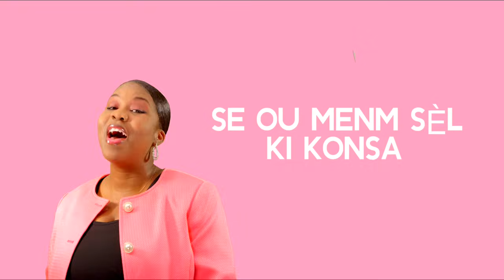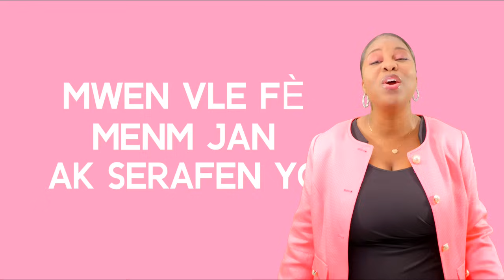OU SÈL KI KONSA | Spencer Brutus feat. Chantal Saint-Fort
This song is sung and written by Spencer Brutus in collaboration with Chantal Saint Fort.

Lyric video: Roby Pierre